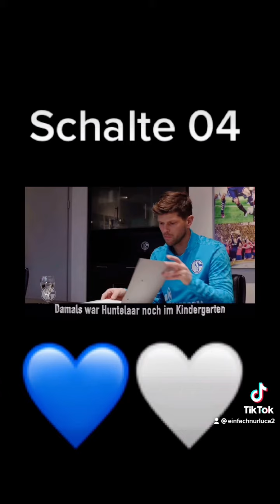Schalke 04 song ps nicht von mir